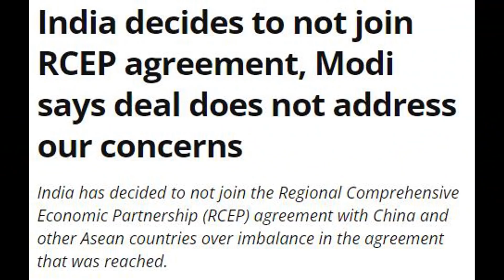2685 -India rejects calls to join Regional Comprehensive Economic Partnership -World News 3rd Jan